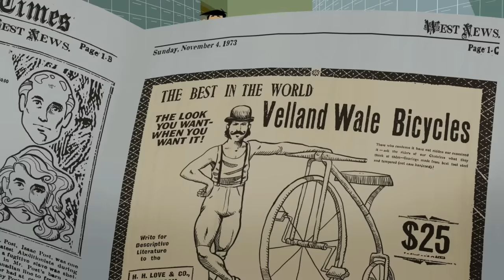Les Dalton | La bataille du pénitencier | Épisodes entiers en Full HD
Découvre ou redécouvre les meilleurs épisodes de la saison 1 des Dalton !